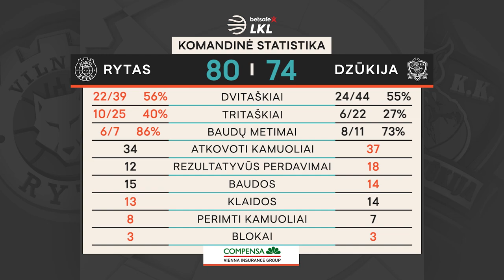„Betsafe–LKL“ rungtynių apžvalga: „Rytas“ - „Dzūkija“ [2021-03-17]